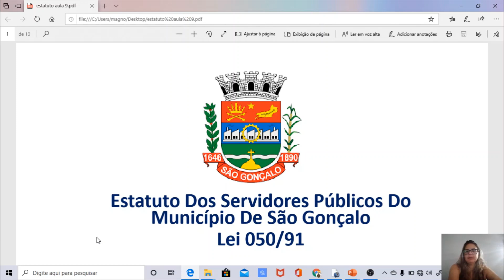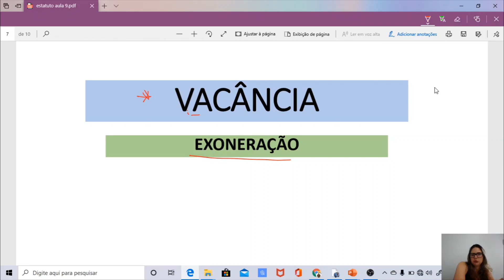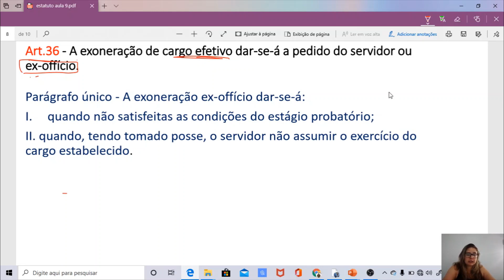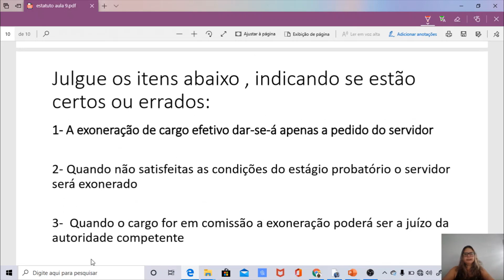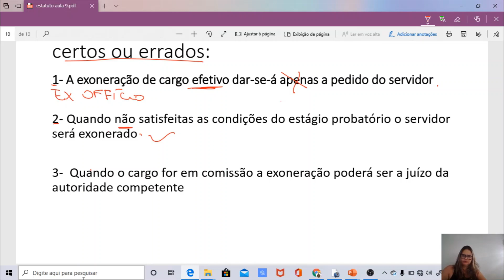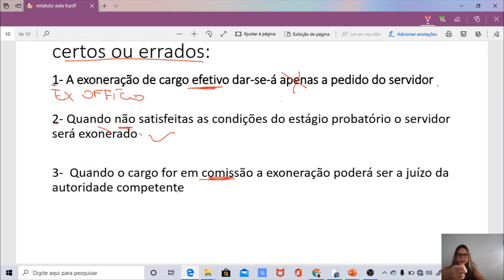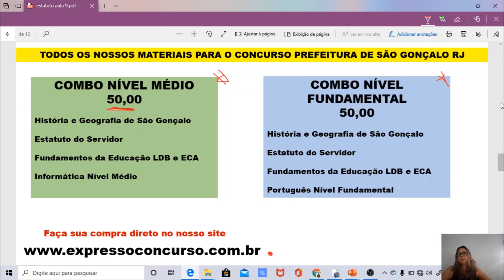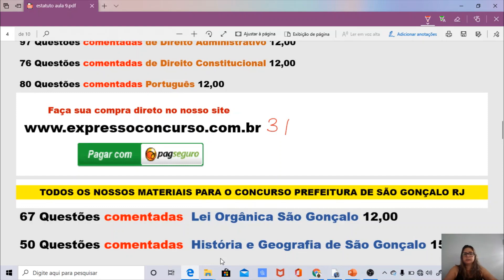ESTATUTO SERVIDOR SÃO GONÇALO RJ AULA 09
CONCURSO PREFEITURA DE SÃO GONÇALO 2020
ESTATUTO SERVIDOR SÃO GONÇALO AULA 09
Aspectos históricos e geográficos do município de São Gonçalo
BANCA SELECON
CONTATOS: